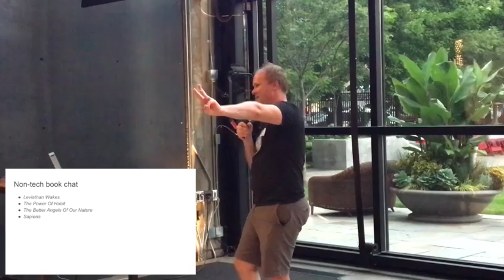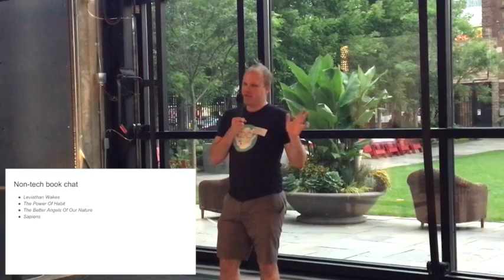Things I Learned at devopsdays - Dan Slimmon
Dan Slimmon speaks at the DevOps MSP meetup on August 10th 2016.